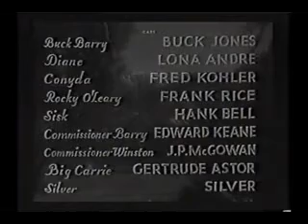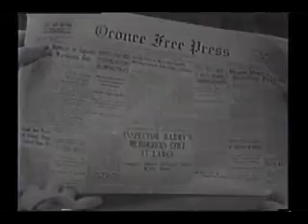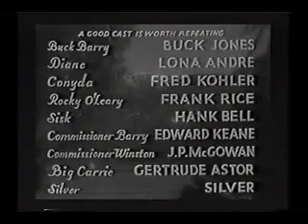Wester TV anos 40 Audacia recompensada